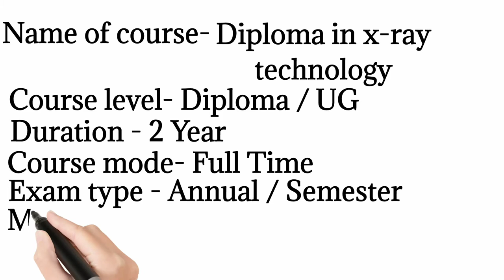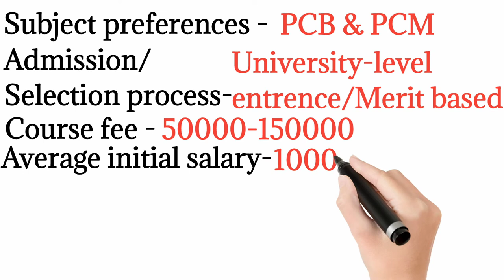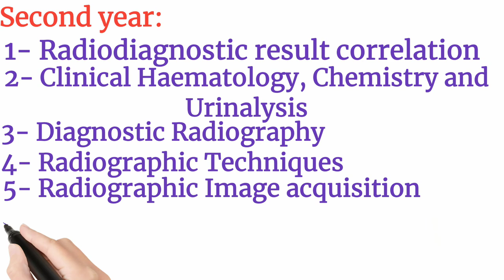Diploma in x-ray technology |Xray technician course detail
Hello friends 😊
Friends aaj ki video me hum baat karenge xray technician course kya hota hai kaise karte hai all details explain bane rahiye video k saath..